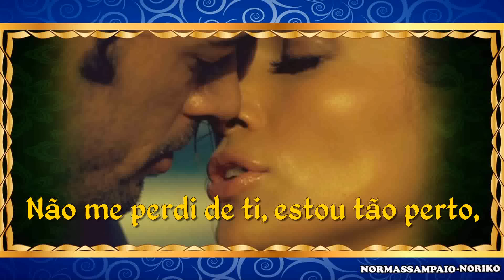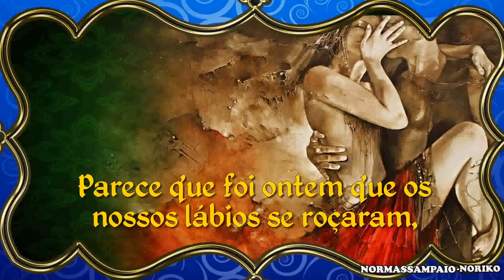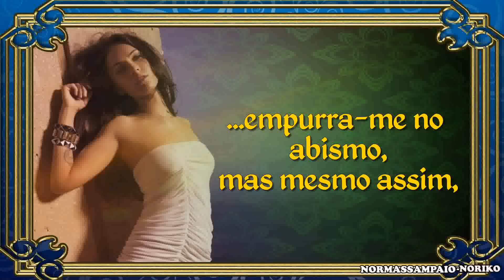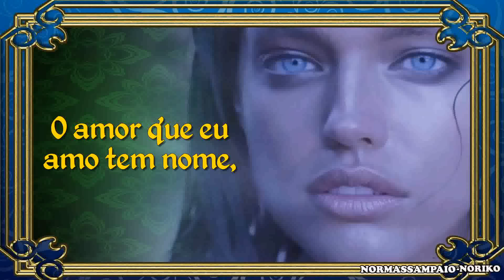Sonho Contigo Meu amor - HD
Sugiro ver em tela cheia.

...queima-me o corpo, destróis os meus sentimentos,

...dá-me as costas, finges que não existo,

...acaba com as minhas lembranças corrói o meu eu,

...anulas-me se possível for,

...empurra-me no abismo, mas mesmo assim,

...não conseguirás impedir-me,

...de esbanjar-me no teu corpo de tanta vontade de ti.

NORMASSAMPAIO - NORIKO (Parte do diálogo Sonho Contigo Meu amor de:)

Há um ano atrás escrevi esse diálogo para alguém muito especial SANGOI SAN... Talvez ele nunca venha à saber mas o importante é que a minha alma está com ele...Um dia quem sabe... Almas se encontram... Talvez ele janáis entenda... A minh'alma diz:  Sonho Contigo Meu Amor...

Toda formatação de imagens, foram produzidas por mim. Espero que gostem

Renúncia de direitos autorais Nos termos do artigo 107 da Lei de Direitos Autorais de 1976, subsídio é feito para "uso justo" para fins de comentar as críticas, notícias, ensino, bolsas de estudo e pesquisa.